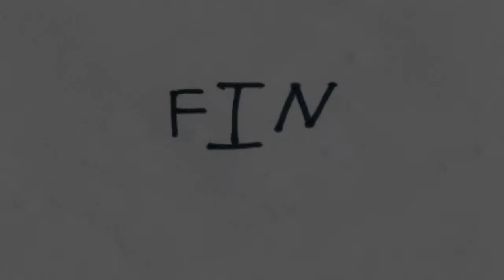14-15-p2 Narrative Animatic SeanB